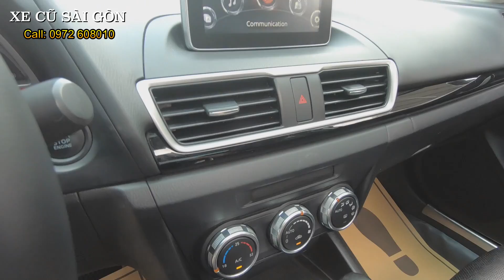(ĐÃ BÁN) Trắng tinh như Siêu mẫu: Mazda 3 1.5AT | XE CŨ SÀI GÒN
Xe Cũ Sài Gòn bán xe Mazda 3 1.5AT 2016 cũ giá tốt nhất thị trường

- Model: Mazda 3 1.5AT Sedan
- Sản xuất: 2016
- Biển số: Tỉnh
- Màu: Trắng
- Odo: 53.000 km
- Xuất xứ: Trong nước

Option: Cân bằng điện tử, cửa sổ trời, tự động ngắt động cơ: i-stop, màn hình cảm ứng, camera lùi, 4 túi khí, 6 loa, lẩy chuyển số trên vô lăng, đèn LED, vv…

Cam kết:
- Động cơ, hộp số nguyên bản.

- Xe Cũ Sài Gòn:
+ Chuyên Mua Bán xe cũ, ô tô cũ giá tốt nhất thị trường.